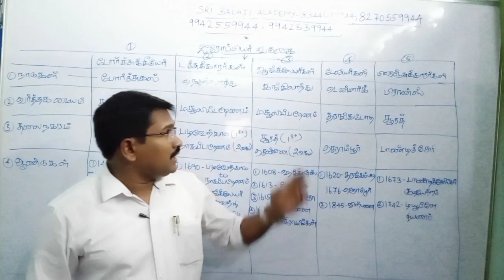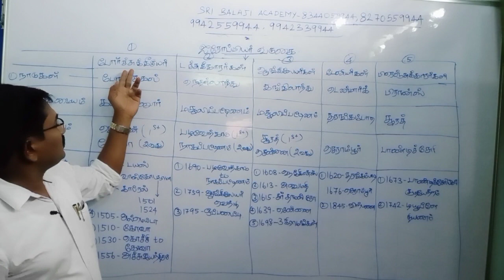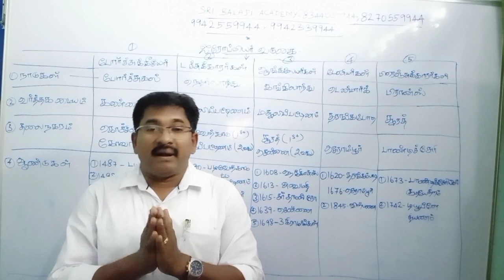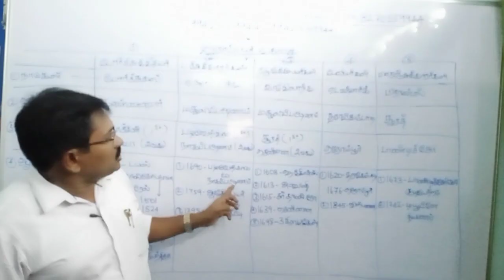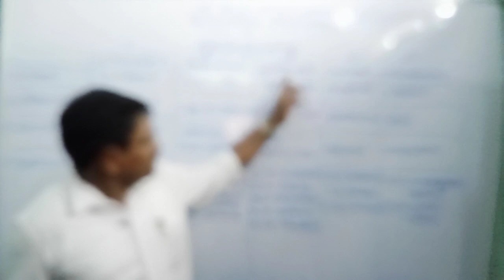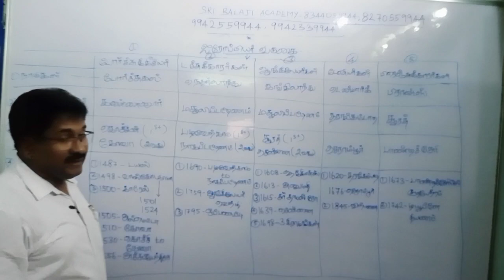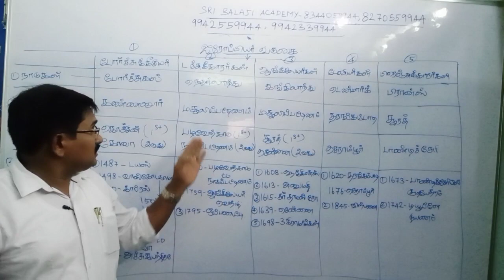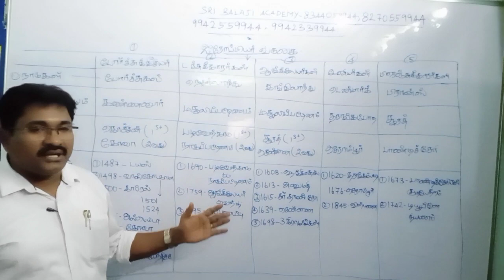💥💥💥அப்படி என்னதான் இருக்கு இதுல 💥💥💥